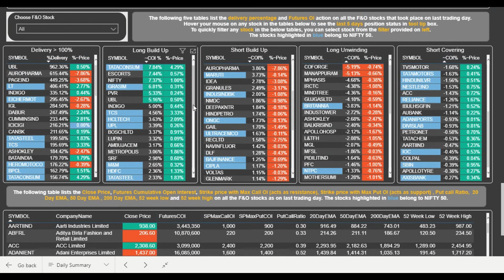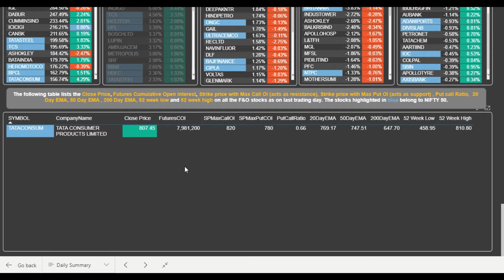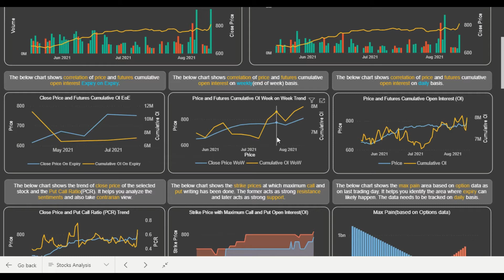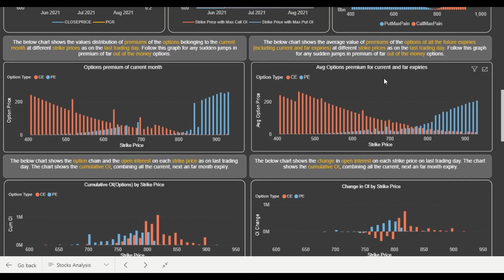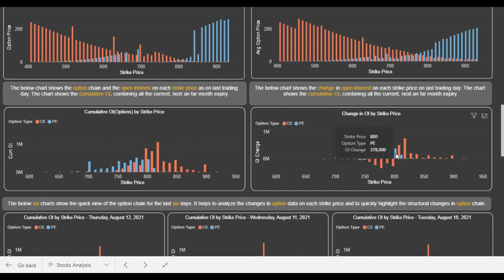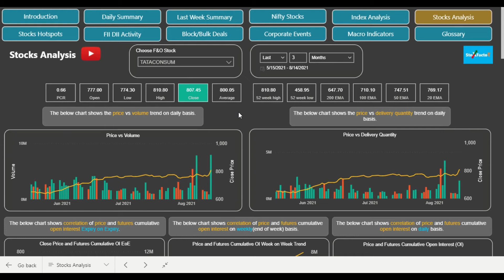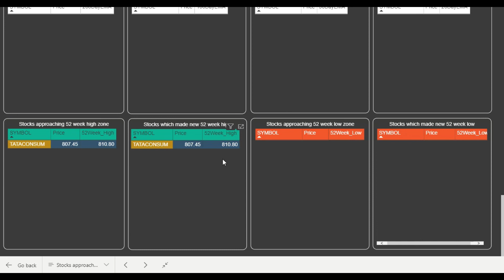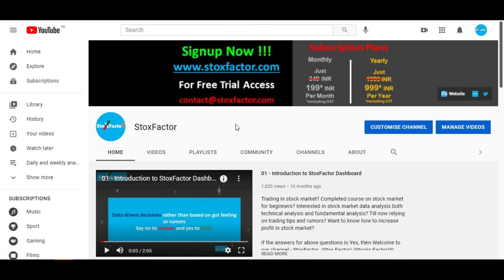TATA Consumer - Making New Highs - Opportunities for Traders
TATA Consumer share price made a new All time high. With the new fresh high in Tata consumer share, StoxFactor analyzes opportunities for traders in the Tata Consumer stock. In this video, you will learn how to identify new trends emerging in very Bullish stocks and how the big players ensure that the rally continues.

StoxFactor (stocks factor) (stox factor) uses derivative analysis that is performed on data from Cash Market and Future and Option (F&O) market. But remember these analysis are "equally helpful to traders trading in Cash and Future & Options". Derivatives (Future and Options) are derived from the equities (stocks). In other words stock prices are the underlying assets on which Future and Option of stocks (shares) are priced.

StoxFactor  (stocks factor) (stox factor) aims to offer :

 - Data insights of Indian stock market.
 - Holistic view of the Indian stock index including NIFTY and BANKNIFTY and individual Future and Options (F&O) stocks.
 - Ready to consume data analysis on the cash market and derivative market of stock market in India, future and options data, FII and DII activities.
 - Help enhance your decision making in buying and selling decisions.
 - Enabler for data driven decisions.

The purpose of Stox Factor channel is also educate retail investors engage in Cash market trading or future and options (F&O) trading, like how to perform technical analysis and derivative analysis, anticipate the moves of bulls and bears (in particular FII and DIIs) of stock market, market movements in a highly efficient way.

So congratulations and our best wishes to you in this journey with us.

StoxFactor wishes you prosperous trading !!!